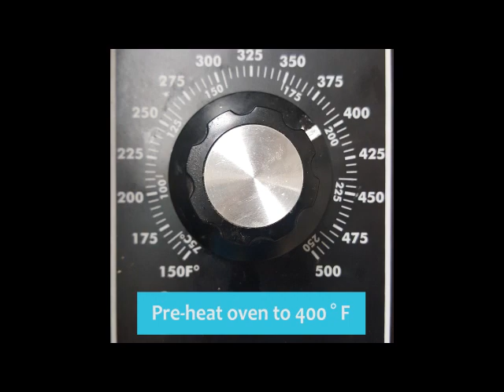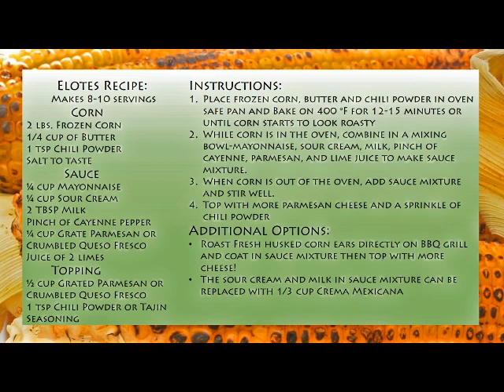Mansfield ISD Student Nutrition September 2018 Try Something New: Elotes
Try your hand at making our delicious Elotes recipe.  We are offering samples to any who wish to try at all MISD Elementary schools Thursday 9/20/18 during lunch.  Let us know how you like it!